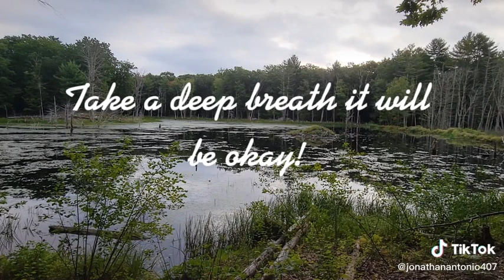Take a moment and relax at a pond in New Hampshire. Deep Breath stress relief exercise calm shorts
This video and all my videos aim to help relax and calm you to a more stress free life.